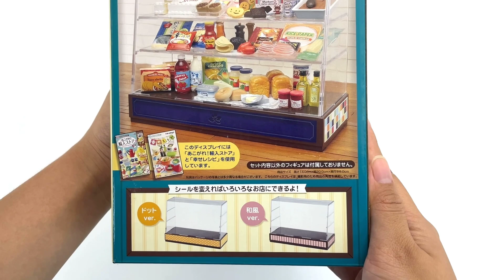Kawaii Re-Ment Miniature Box Showcase food display- modes4u -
cute highly detailed miniature set from Re-Ment in Japan